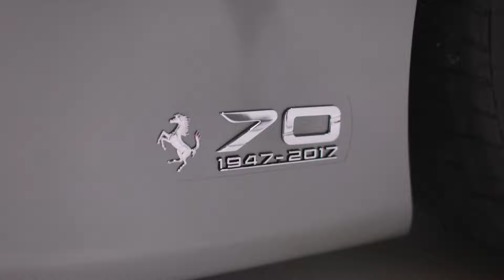LaFerrari Aperta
Der LaFerrari Aperta kam anlässlich des 70. Jahrestags der Unternehmensgründung für die leidenschaftlichsten Kunden von Ferrari als limitierte Edition auf den Markt. Nur wenige Exemplare der offenen Version des gefeierten LaFerrari Supersportwagen werden gebaut.

Das Design des LaFerrari Aperta behält die wesentlichen Charakteristiken des Coupés. Das futuristische und absolut extreme Fahrzeug vereint Form und Funktion nahtlos. Den Unterschied macht das Tür-Drehsystem: Sind die Türen vollständig geöffnet, stehen sie in einem anderen Winkel als bei der Coupé-Version.

Im Clip zum Launch des Modells fährt Sebastian Vettel damit von der Strasse auf die Rennstrecke.

► Wir freuen uns über Feedback

___ ENG

The LaFerrari Aperta was launched as a limited edition to mark the 70th anniversary of the company's founding for Ferrari's most passionate customers. Only a few examples of the open-top version of the celebrated LaFerrari supercar will be built.

The design of the LaFerrari Aperta retains the essential characteristics of the coupe. The futuristic and absolutely extreme vehicle seamlessly combines form and function. The door rotation system makes the difference: when the doors are fully open, they are at a different angle to the coupe version.

In the clip for the model's launch, Sebastian Vettel uses it to drive from the road to the race track.